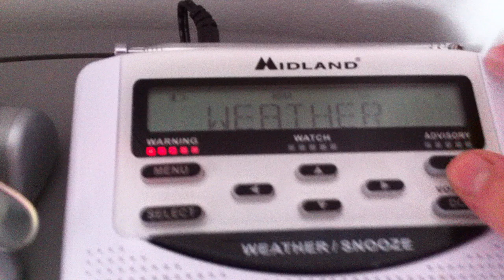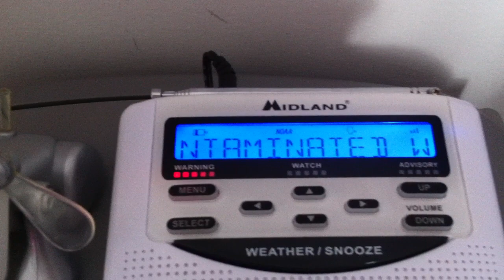Freezing Rain Advisory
Perry OH